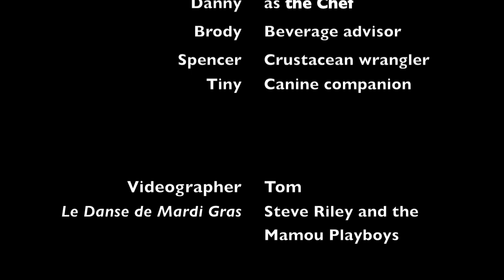Making Cracklins II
Brother Danny made some cracklins again on Monday, Lundi Gras the day before Mardi Gras. Used the lard to fry alligator, too! Spencer made himself useful by taking care of leftover crawfish. Sorry for the drool on the lens. Wish you could smell these things.